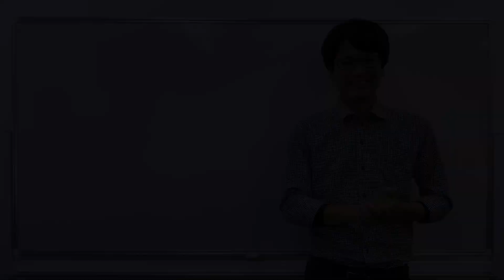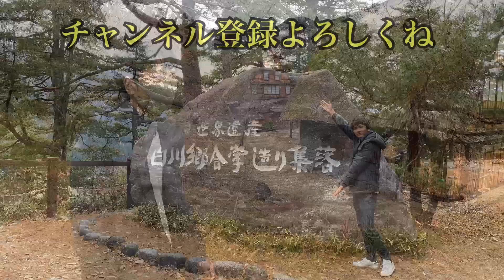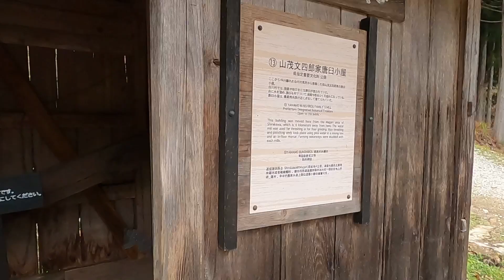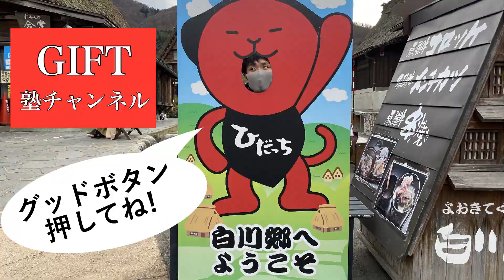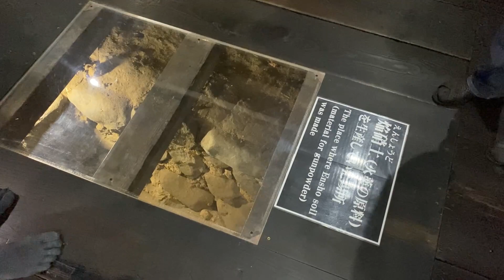白川郷に泊まって世界遺産を体感する授業／合掌造りの民宿かんじゃさん宿泊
岐阜県の「白川郷」に宿泊して、世界遺産を体感（？）する授業を撮影してきました。実は小島先生も塾長も白川郷に来たのは初めて。岐阜県民あるあるなんですが、県内だからいつでも行けるから…と油断して、ずっと行ってないというやつです（笑）

いざ来てみると本当に異世界って感じで感動しますね。11月の訪問でしたが、また別の季節にも行ってみようと思います。

※コロナウイルス感染防止を考慮し1組の貸し切りプランで宿泊しました。

動画内で紹介した「215mもの高さから小島先生が飛ぶ衝撃の授業」は以下から

出演：小島先生
Instagramはそのうち始めるかも（笑）